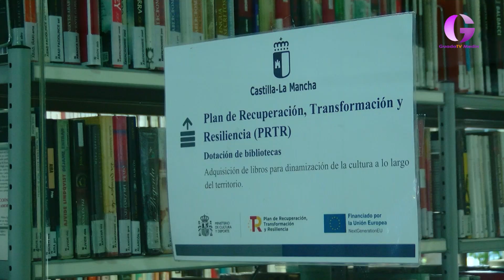Agenda de Azuqueca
Agenda para el fin de semana de Azuqueca, comenzamos por el Viernes 15 a las 16.30 horas cuando la biblioteca Almudena Grandes y en la Casita de los Cuentos vuelve a lanzar un taller familiar en el que realizaremos una tarjeta de felicitación navideña.